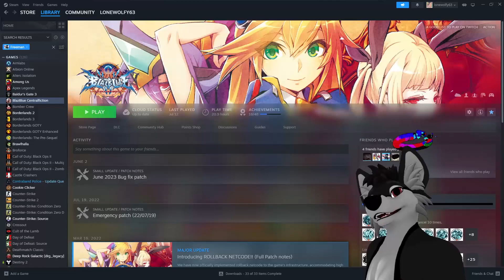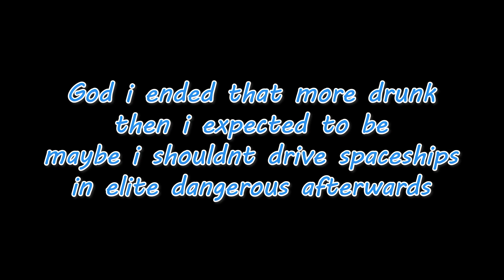DRUNK BLAZEBLUE STRIKES AGAIN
YESSSSSSSSSSSSSSS 250 ON TWITCH LETS GOOOOOOOOOOOOOOOOOOOOOOOOOOOOOOOO THANK YOU ALL SO MUCH I WAS SO DRUNK I FORGOT TO EDIT THE OTHER NIGHT